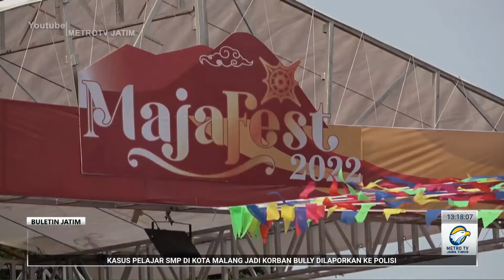Rekor MURI Sambel Wader Terbanyak di Indonesia